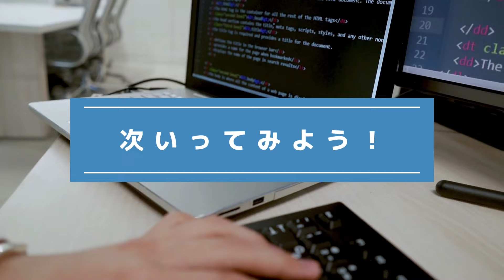『間違い探し』写真で脳トレ！ #687 「ハゼの一休み」「杉の下の石像」「河原の石」【高難易度】｜Find the difference game in photos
▼目次▼
00:00　オープニング_Opening
00:17　問題①：「ハゼの一休み_Goby's rest」
01:54　問題①の答え_answer
02:17　問題②：「杉の下の石像_Stone statue under the cedar tree」
03:55　問題②の答え_answer
04:18　問題③：「河原の石_Riverside stones」
05:56　問題③の答え_answer
06:16　エンディング_ending